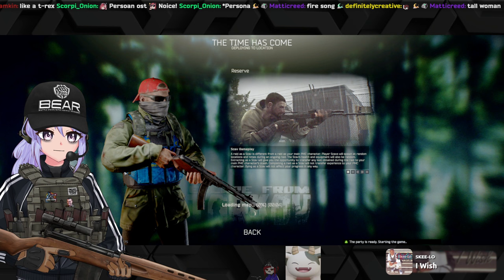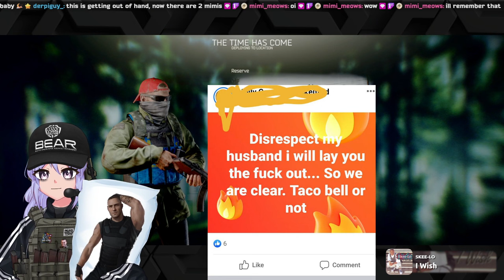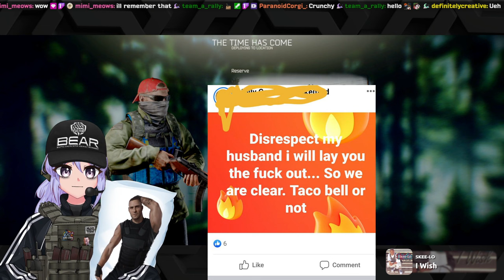[April 4, 2024] LOOTIN' AND SHOOTIN' W/ WISHY AND KANA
Model rigging: Me!